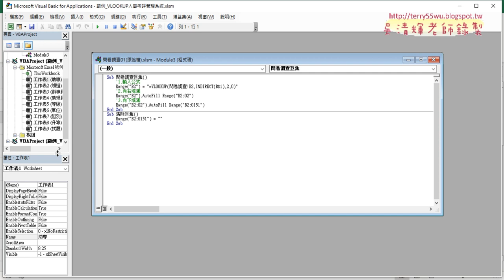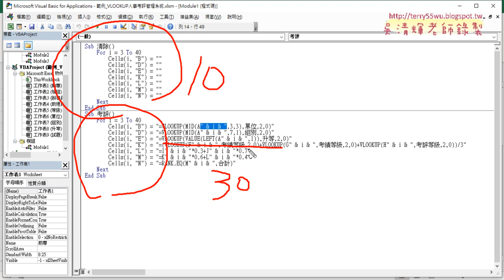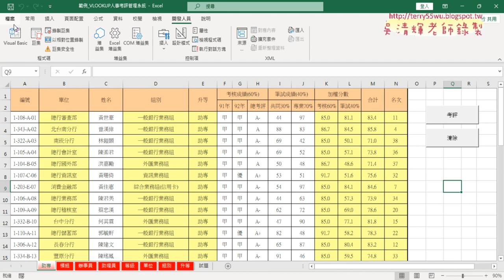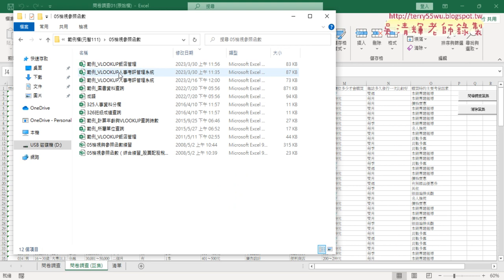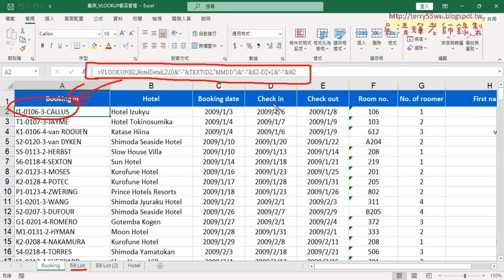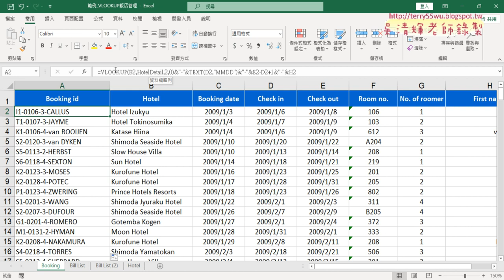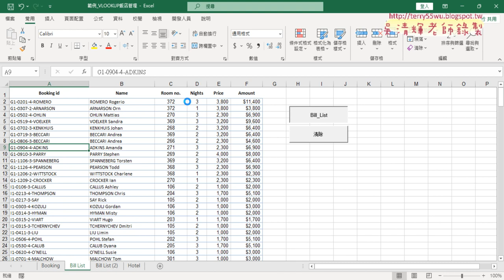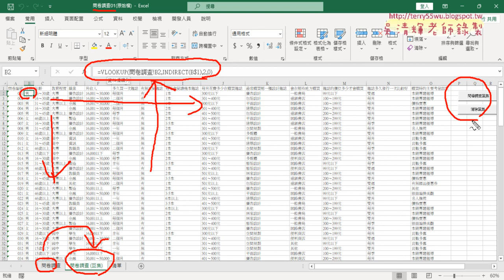01 複習期中考人事考評與飯店管理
01_複習期中考人事考評與飯店管理
02_複習問卷調查用VLOOKUP查詢資料
03_複習問卷調查用INDIRECT函數與巨集錄製

課程理念：
1.以循序漸進的方式, 透過詳細的說明和實用的50個Excel VBA範例,
2.進而解說EXCEL與資料庫的結合，甚至將EXCEL當成資料庫來使用，

上課用書：
Excel VBA一點都不難：一鍵搞定所有報表
作者： Excel Home
出版社：博碩
出版日期：2013/06/26
定價：380元

吳老師  112/4/6